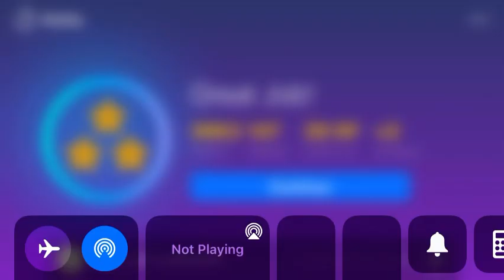Levan polkka hatsume miko magic piano Retro Gamer instrument